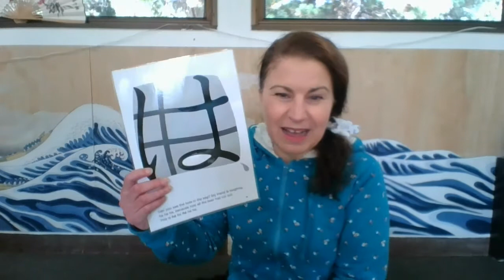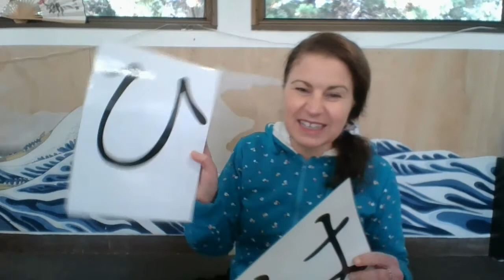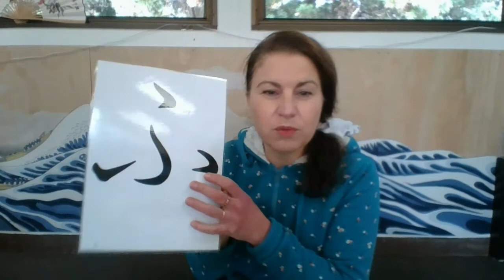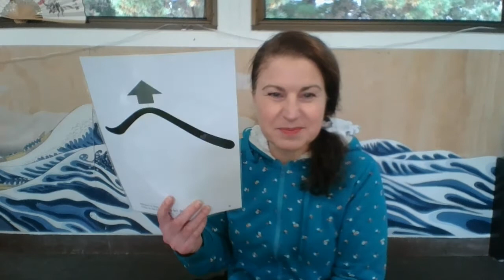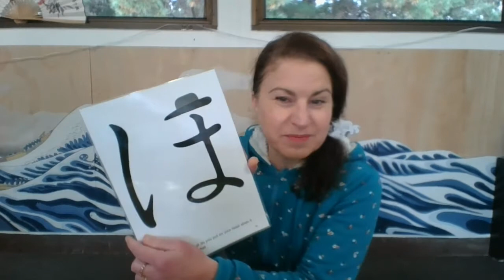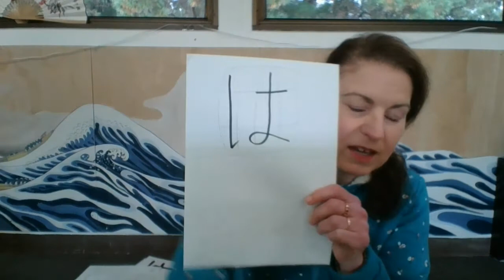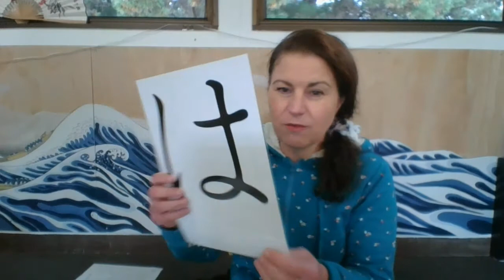Hiragana H line